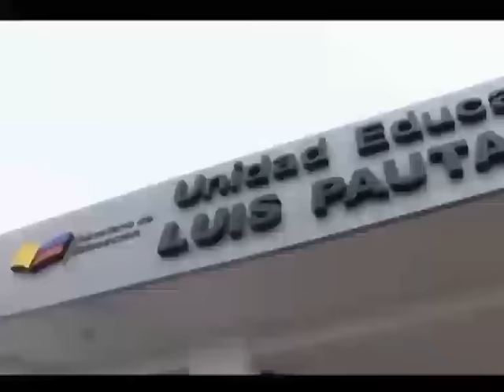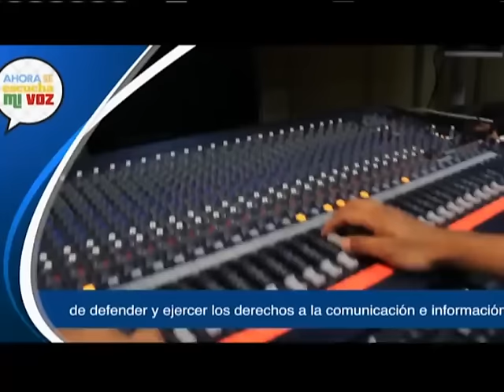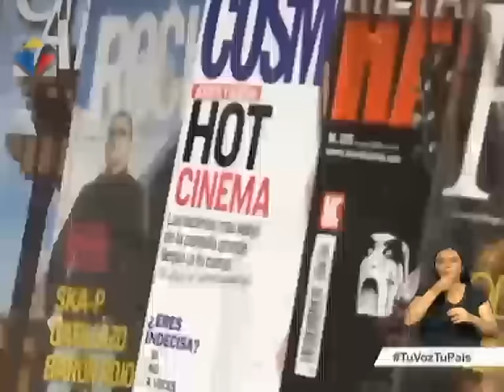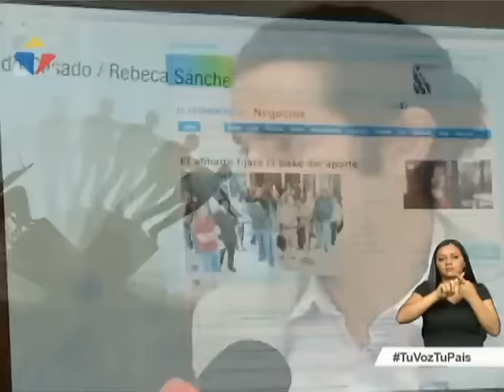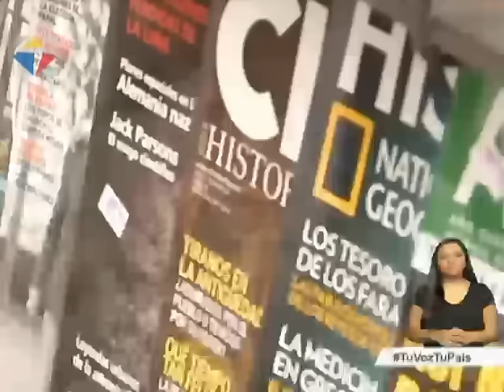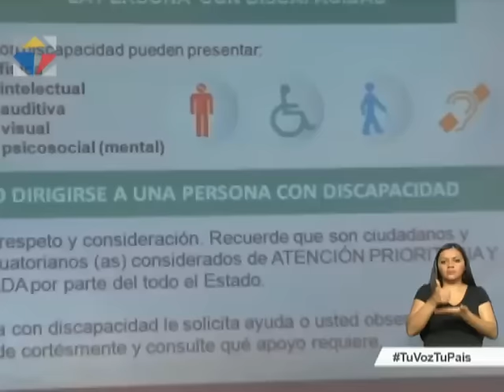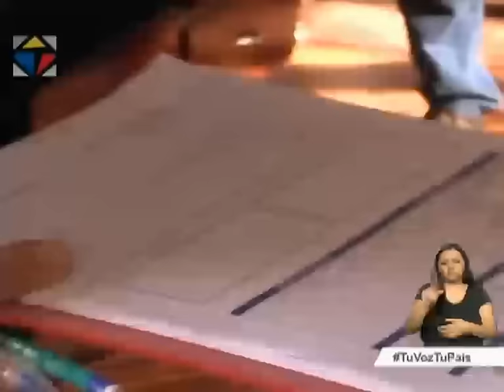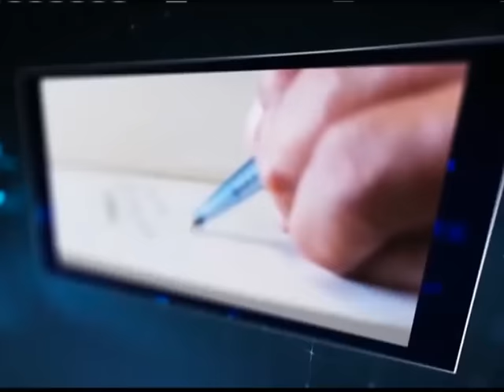Noticiero Ciudadano segunda emisión 16/02/2017